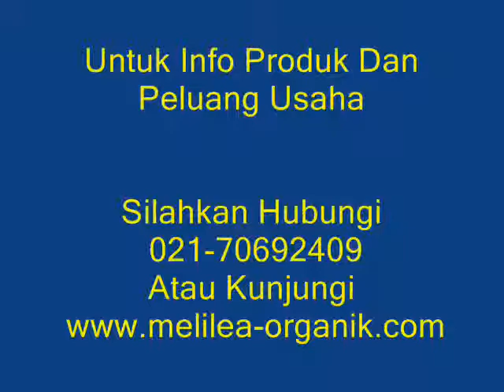Pentingnya Kecantikan Dari Dalam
kecantikan dari dalam ternyata bisa dipancarkan dengan mudah hanya dengan mengkonsumsi makanan organik dan menggunakan produk outer beauty dari melilea.